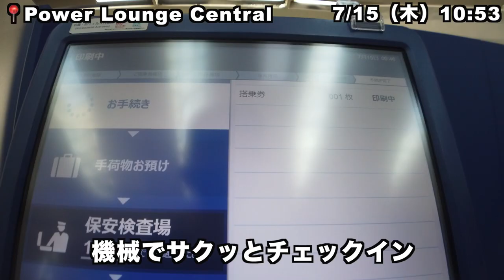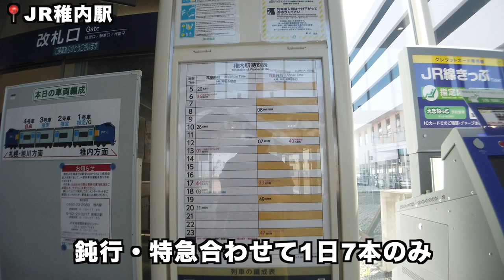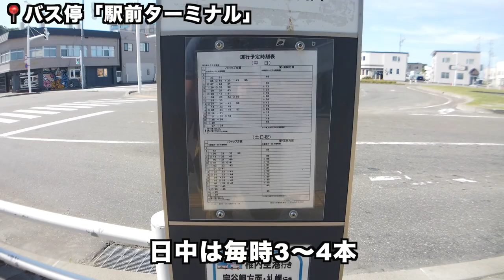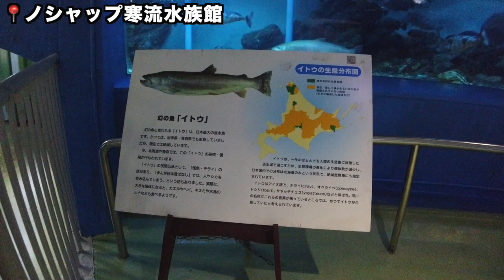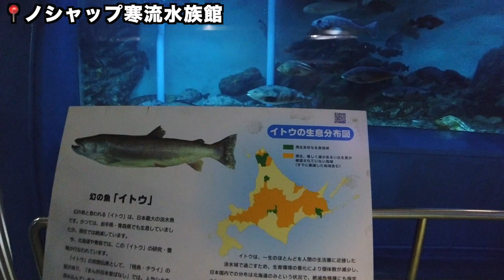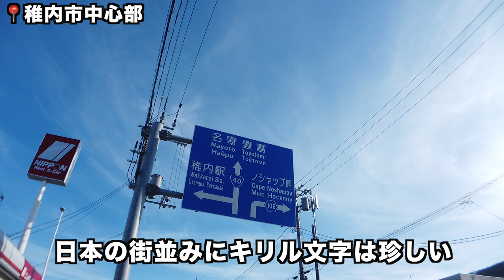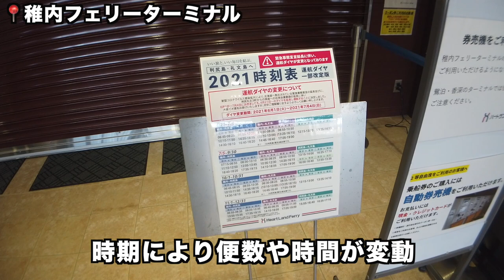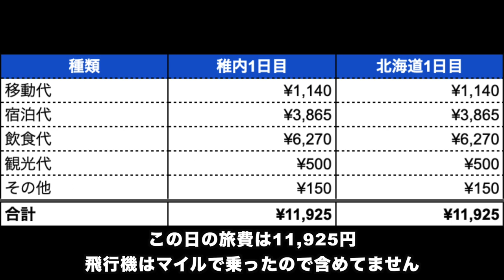【稚内ひとり旅】最北の街の市内観光、ノシャップ岬を楽しみ、旬のウニをいただく〜北の大地を鈍行列車とバスだけで旅する#1 🇯🇵 2021年7月15日〜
北海道を鈍行列車とバスだけで旅する企画、1日目は羽田空港から最北のまち稚内へ移動し、そのまま市内を観光しました。男1人水族館ではしゃいだり、奮発して旬のホタテやウニも味合い、旅の初日からぶっ飛ばしてますw

00:00 オープニング
00:22 ANAで羽田空港から稚内空港に移動
01:40 バスで稚内空港から稚内駅に移動
01:55 JR稚内駅の様子を紹介
03:25 セレクトカフェ モカタマリで昼食
04:45 バスで稚内駅からノシャップ岬に移動
05:36 ノシャップ岬を観光
07:56 ノシャップ寒流水族館を観光
10:07 稚内市青少年科学館を観光
12:29 稚内市内を散歩
12:54 防波堤ドームを観光
13:58 稚内フェリーターミナルを訪問
15:10 ゲストハウス（THE STAY WAKKANAI）到着
16:08 寿司竜で夕食
17:50 エンディング

▼稚内のアクセスと観光情報をブログでも紹介してます

場所にとらわれない働き方を実践する旅好きノマドクリエイターの「ぐちを」による、旅情報発信チャンネルです。
海外旅の様子を紹介する気満々だけど、今は国内旅を楽しんでます。

お仕事・講演等の依頼は下記のアドレスまでお願いします。

使用機材：DJI Osmo Pocket

※新しくDJI Pocket2が登場しているので今から買うならこちらがおすすめ